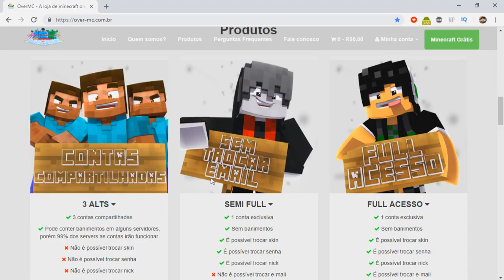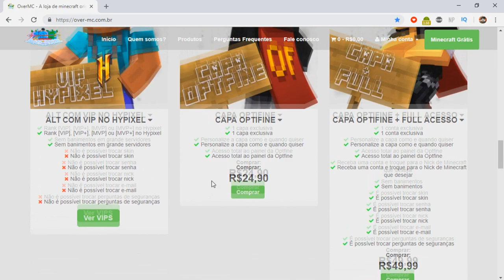TEXTURA *+FPS* PERFEITA PARA PVP!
MINHA LOJA DE MINECRAFT ORIGINAL E REGEDIT
🡆Loja de Minecraft original e regedit (A partir de R$ 4,99)